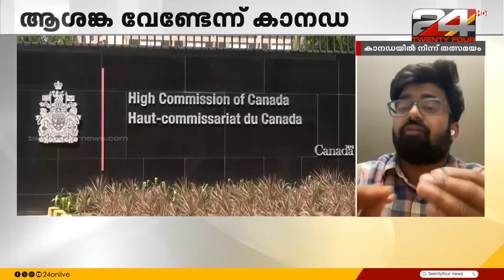ഇന്ത്യയും കാനഡയും തമ്മിലുള്ള ബന്ധം വഷളായതിൽ ത്രിശങ്കുവിലായി അമേരിക്കയും യൂറോപ്യൻ രാജ്യങ്ങളും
ഇന്ത്യയും കാനഡയും തമ്മിലുള്ള ബന്ധം വഷളായതിൽ ത്രിശങ്കുവിലായി അമേരിക്കയും യൂറോപ്യൻ രാജ്യങ്ങളും | India Canada News